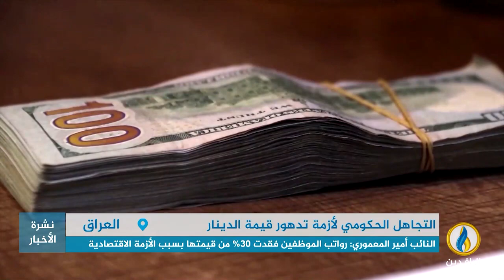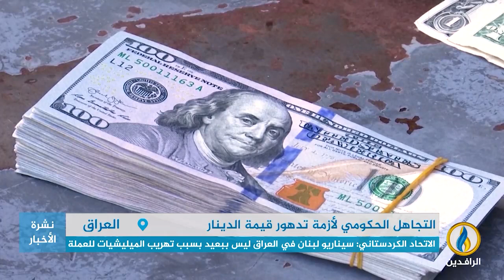تقرير إخباري.. تداعيات اقتصادية خطيرة يشهدها العراق بسبب انخفاض الدينار وارتفاع أسعار السلع